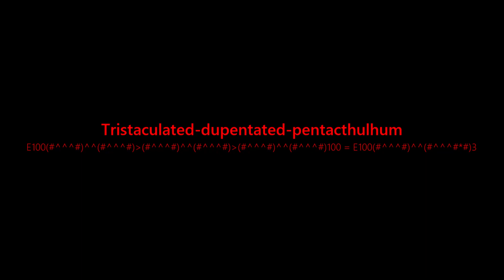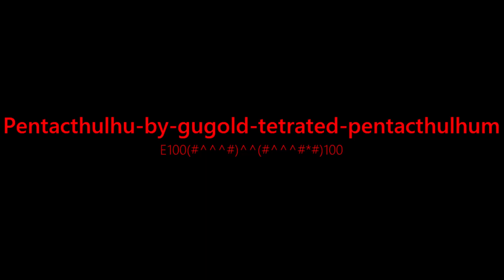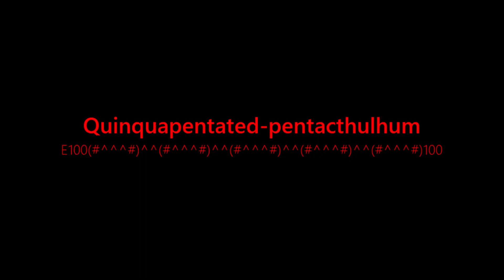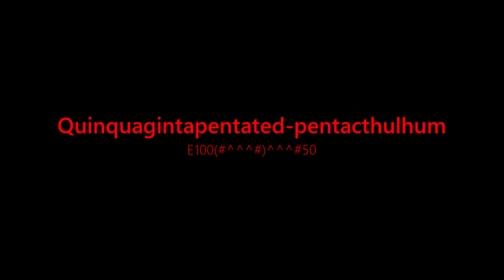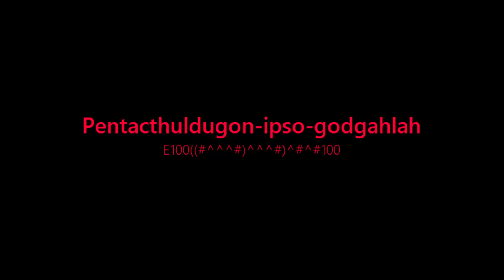Gugold-turreted-dupentated-pentacthulhum to Dupentated-pentacthuldugon